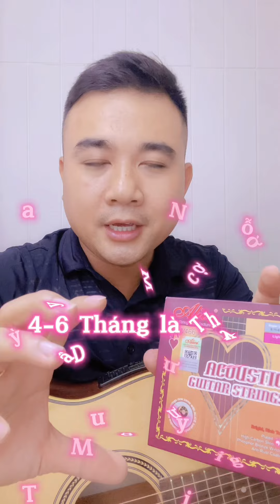BOLERO và Cách Tính 3 Nốt Cấu Tạo Hợp Âm Tự Học Đàn Cùng Guitar 5 Phút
♫ Địa Chỉ : ♫ 155-157 Chuyên Dùng Chính , P. Phú Mỹ, Quận 7, TP HCM .
► SUSBCRIBE Ủng Hộ ♫ Guitar5Phut.com